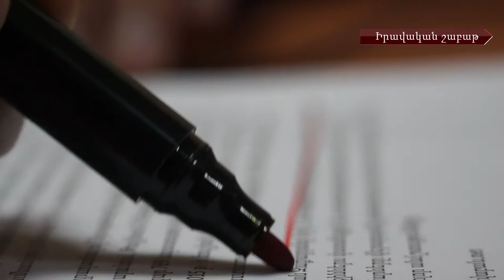Տեղեկատվություն տրամադրող անձանց պաշտպանության և խրախուսման եղանակները